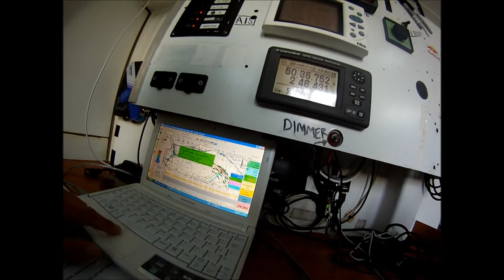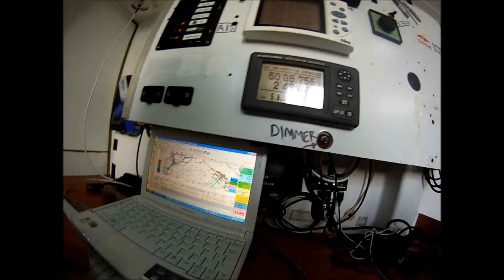myth of malham 2013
Racing the Figaro in Class 2.